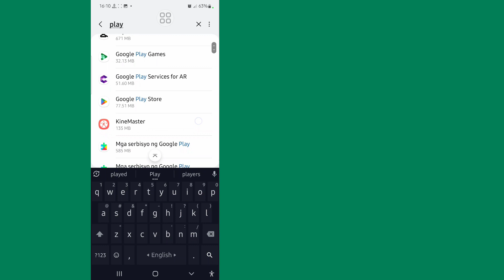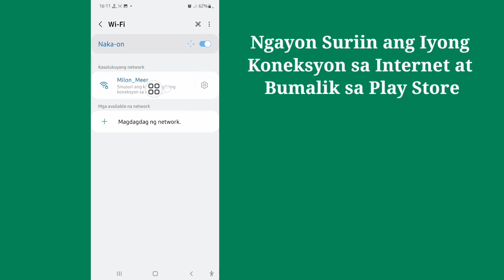Paano Ayusin ang play store May nangyaring mali subukang muli | Nagkaproblema subukang muli (2023)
Sana ay magustuhan ninyo ang video na ito.

Ipapakita ko sa iyo kung Paano Ayusin ang play store Nagkaroon ng problema subukang muli ang problema. Panoorin ang video na ito at alamin kung Paano Ayusin ang play store Nagkaroon ng problema subukang muli ang problema.

Paano Ayusin ang play store Nagkaroon ng problema subukang muli ang problema.
Upang Matuto Sundin ang mga tagubilin sa screen.